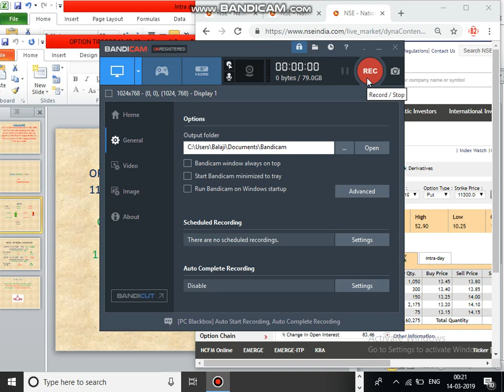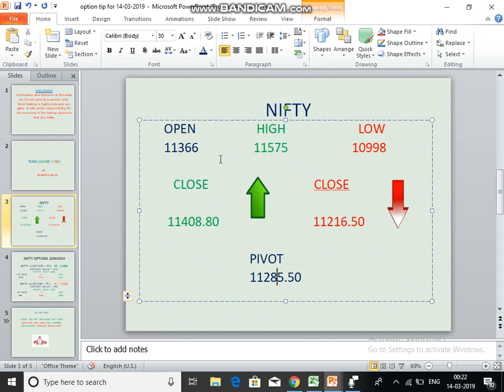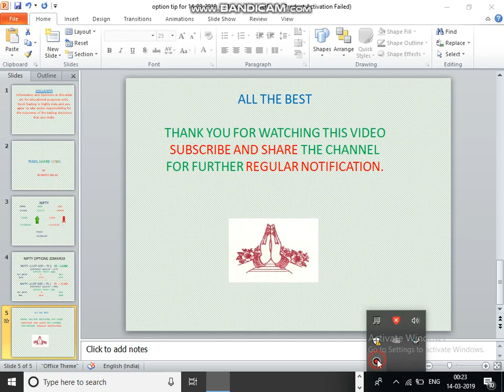OPTION TIPS FOR 14 03 19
TAMIL SHARE NEW -TIPS & RECOMMEDATIONS
PLEASE DO PAPER TRADE BEFORE INVESTING.